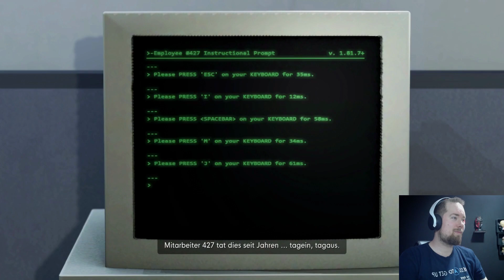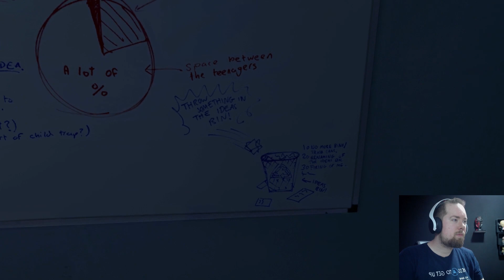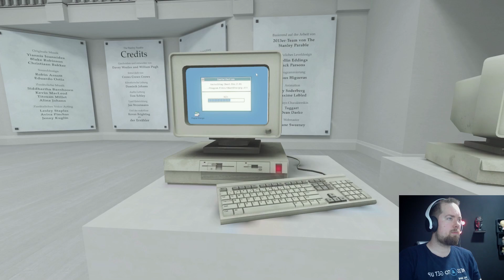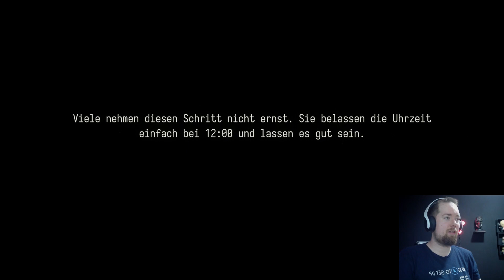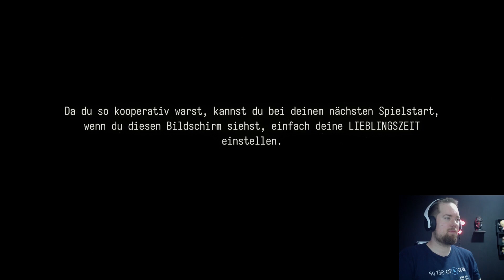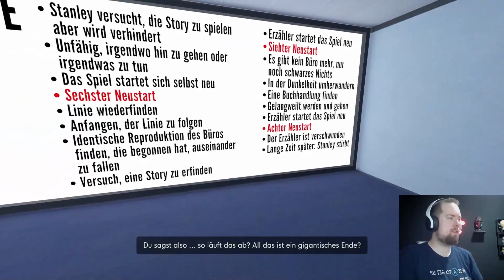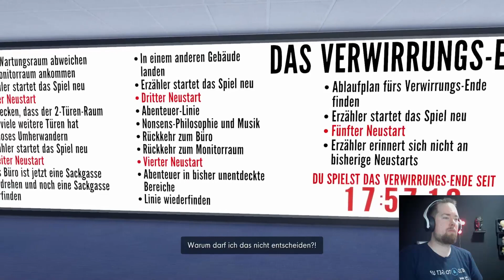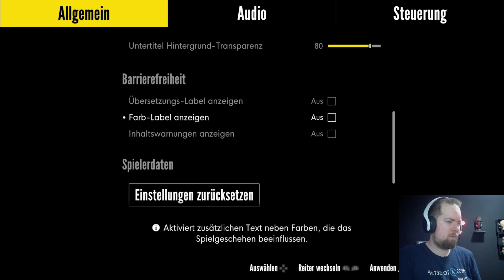The Stanley Parable Ultra Deluxe vs Trunx182 lets play neues Setup